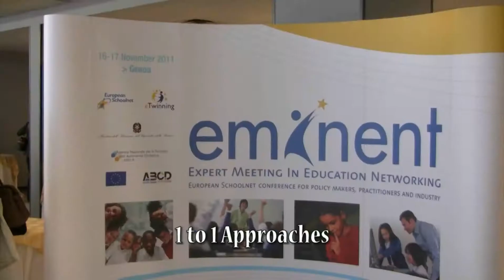Sigla apertura 18 novembre 2011.flv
EDUCATIONAL WEBTV 18 NOVEMBRE 2011